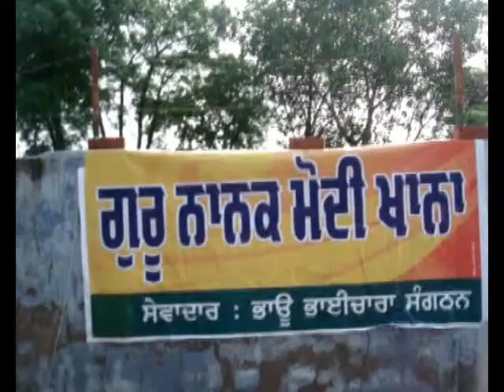Guru Nanak Modikhana Balwinder Singh Saifdipu on Venus tv )91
guru nanak modikhana